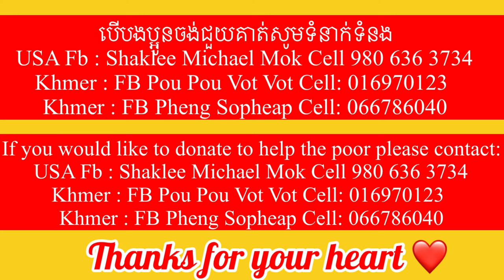#218 ក្មេងពីរនាក់ប្ដីប្រពន្ធមានកូនតូចៗនិងយករទះជាផ្ទះ កំសត់ណាស់ តើវាសនាកូនតូចនេះទៅជាយ៉ាងណា?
ក្មេងពីរនាក់ប្ដីប្រពន្ធមានកូចតូចនិងយករទះជាផ្ទះ កំសត់ណាស់ តើវាសនាកូនតូចនេះទៅជាយ៉ាងណា?